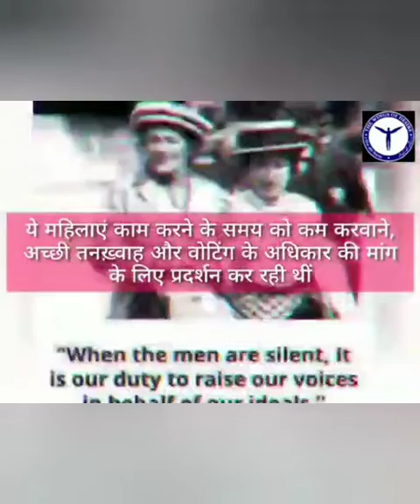Why we celebrate women's day?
Volunteers are invited to join hands for a larger social good, you can apply through the given link 👇

For more updates follow us on various social media handles.